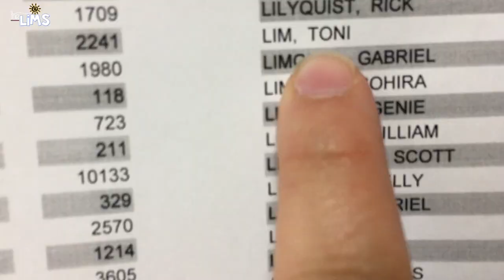The Lims || Race Bib Pickup || March 21, 2018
Music
⇢Youtube Audio